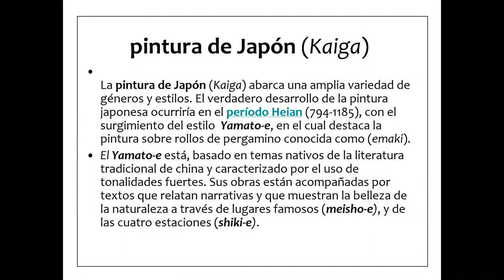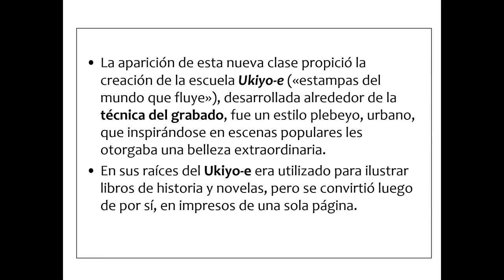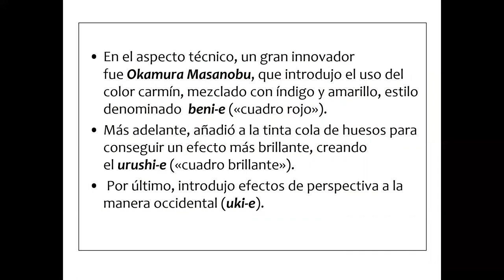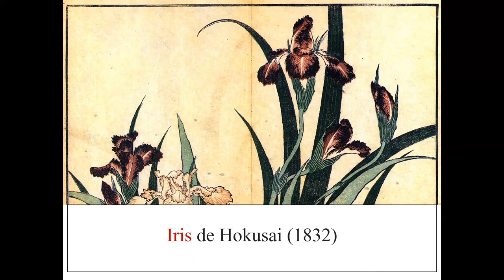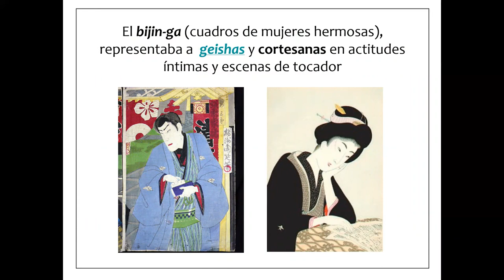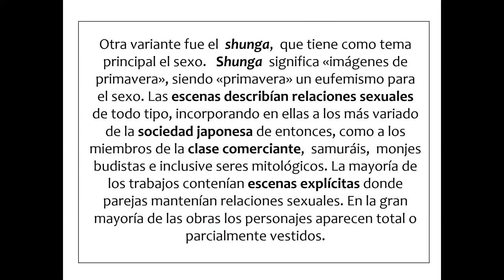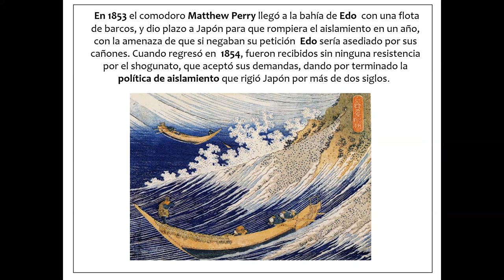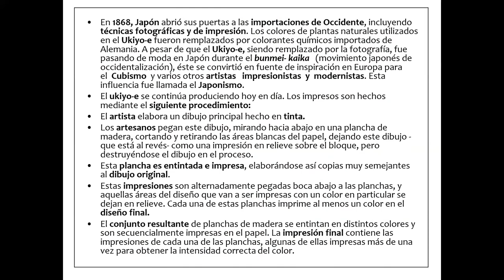PINTURA JAPONESA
Géneros y Estilos de Pintura Japonesa.